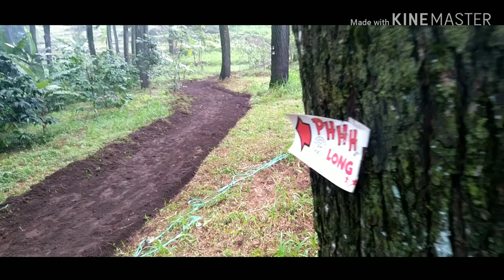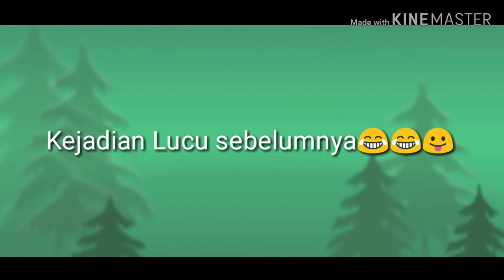Peninjauan Lokasi oleh Bpk Saifullah Yusuf (gus ipul)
wisata alam pintu langit.
jl raya ledug jeruk
Prigen. Pasuruan